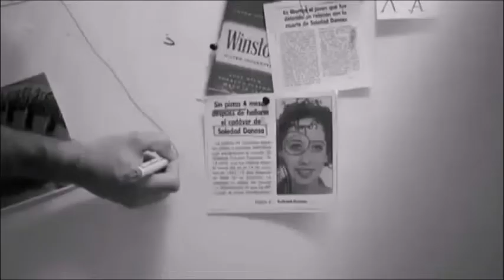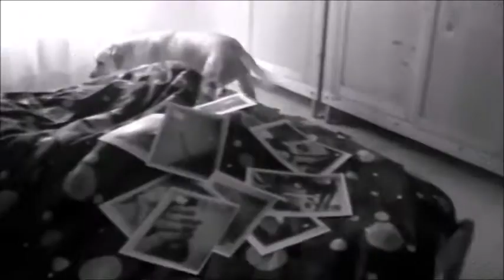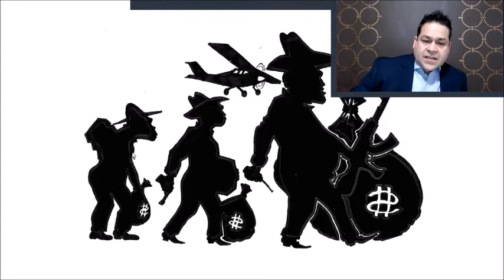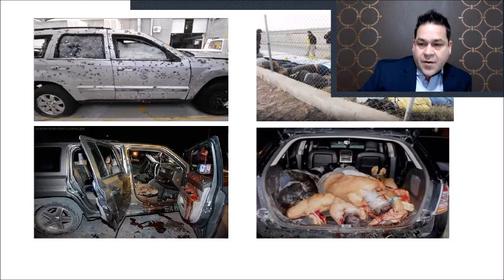39, Narcocultura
En este vídeo hablamos de la "Narcocultura", con la colaboración del Dr. José García, (Mexicali).

También os recuerdo que podéis adquirir mi libro "¿Qué Pasó en Macastre?" en formato Epub, a través de Amazon:

También en este link, podréis bajaros hasta el capítulo 1 en formato pdf, para que podáis ojear el libro antes de su compra.

La venta y entrega de libros físicos, se reanudará en cuanto termine la cuarentena. Gracias por vuestra paciencia.

Esperemos que esta lectura y este vídeo os haga más llevadera la crisis del COVID19. ¡Mucha fuerza!